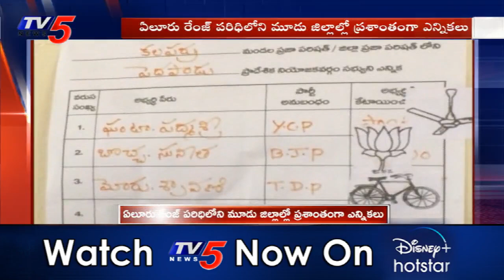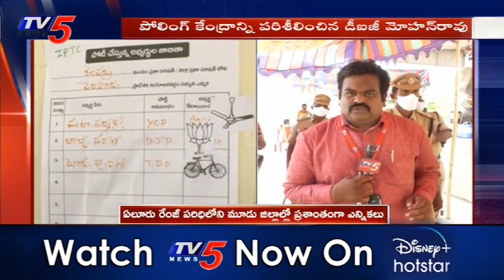Eluru Range DIG Mohan Rao Face to Face | MPTC ZPTC Elections 2021 | TV5 News